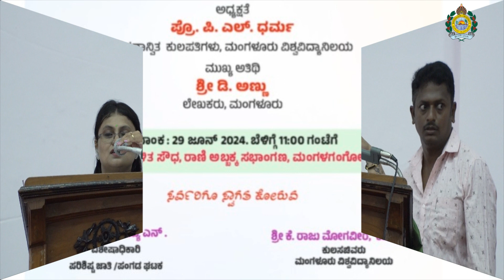ಮಹಾತ್ಮ ಕುದ್ಮುಲ್ ರಂಗರಾವ ಅವರ ಜನ್ಮ ದಿನಾಚರಣೆ